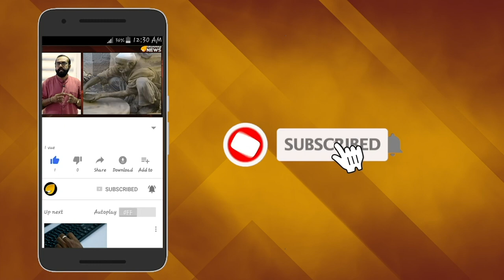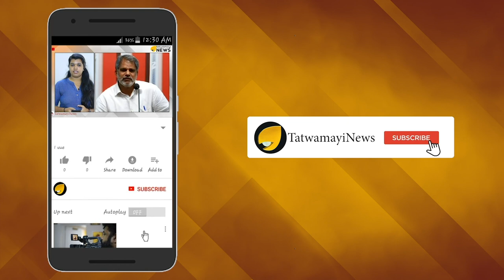പെരിയ അഴിമതിക്കാരന്‍; പെരിയ ആവലാതിക്കാരന്‍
പെരിയ അഴിമതിക്കാരന്‍ പളനിയപ്പന്‍ ചിദംബരത്തിന് തിഹാറിലെ ജയില്‍ ദിനങ്ങള്‍ ഓരോന്നും സമ്മാനിക്കുന്നത് തീരാദുരിതങ്ങളും വേദനകളുമാണ്. ഐ എന്‍ എക്സ് മീഡിയ അഴിമതിക്കേസില്‍ അറസ്റ്റിലായതിനെ തുടര്‍ന്ന് ഇക്കഴിഞ്ഞ അഞ്ചാം തീയതിയാണ് മുന്‍ കേന്ദ്രമന്ത്രി കൂടിയായ ഈ കോണ്‍ഗ്രസ് നേതാവ് തിഹാര്‍ജയിലിലെത്തിയത്.ഓരോ ദിവസവും പരിദേവനങ്ങളും ആവലാതികളും ജയിലധികൃതരോട് പങ്കുവച്ചാണ് ഈ സന്പന്നന്‍ ദിവസങ്ങള്‍ തള്ളി നീക്കുന്നത്.